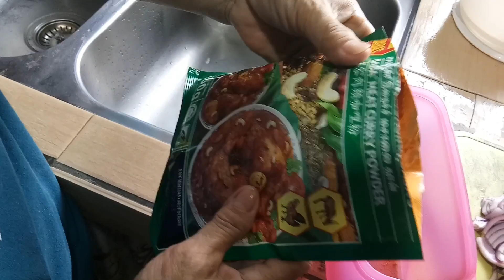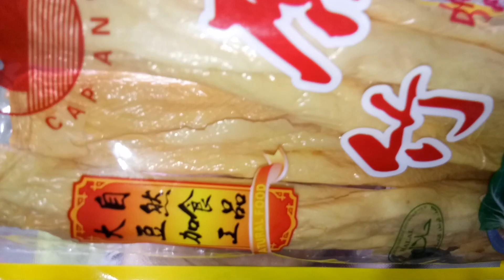Masak kari daging kak laymah | makan petang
masak kari daging untuk lauk sefamily